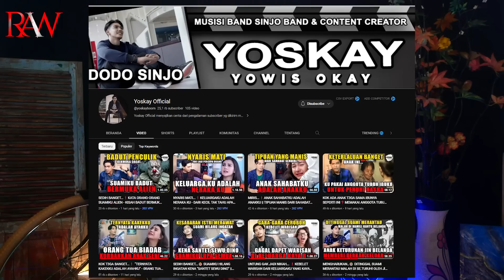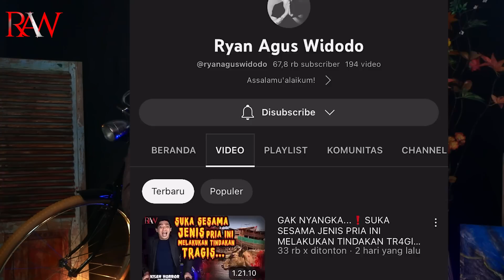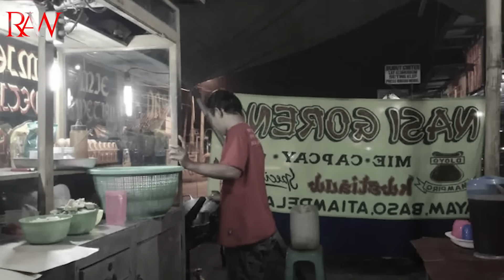NGERI...❗️DI SELAMATKAN OLEH TUKANG SOL SEPATU DARI ANC4MAN TUMB4L PESUGlHAN